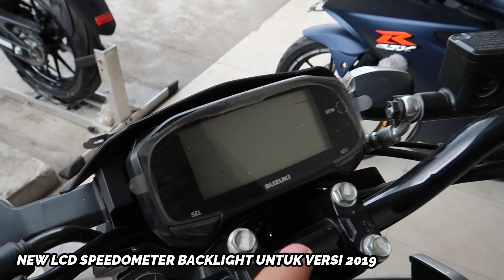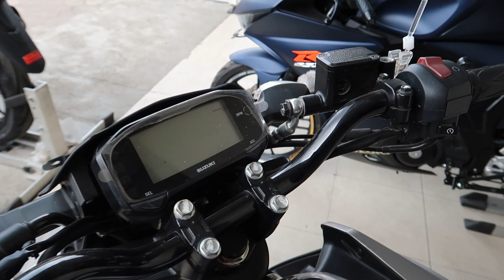Naked Bike 150cc DOHC Yang Patut Dipertimbangkan | Suzuki GSX-S 150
Harga Shutter Key : 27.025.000,- OTR Jakarta
Harga Keyless : Rp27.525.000,- OTR Jakarta

Suzuki GSX-S 150 memberikan pilihan bagi pengendara yang mengutamakan performa serta ergonomi yang baik. Motor yang dapat menggunakan setiap hari di beragam situasi atau jarak, namun tetap menarik dan mudah untuk dikendalikan.
Spesifikasi :
Dimensi :
Jarak Sumbu 1,300 mm
Jarak Pijak 160 mm
Tinggi Jok 785 mm
Berat Kosong 131 kg

Mesin :
Jenis Water-cooled, 4-stroke
Sistem Katup DOHC 4-valve
Diameter Langkah 62.0x48.8 mm
Isi Silinder 1-cylinder
Ratio Kompresi 147.3 cm3
Tenaga Maksimum 14.1 kw/10,500 rpm
Torsi Maksimum 14.0 Nm/9,000 rpm
Sistem Pengapian FI
Sistem Starter Electric
Transmisi 6-speed, return
Kapasitas Tangki 11

Rangka :
Suspensi Depan Telescopic
Suspensi Belakang Swingarm
Rem Depan Disc (Petal)
Rem Belakang Disc (Petal)
Roda Depan 90/80-17(TL)
Roda Belakang 130/70-17 (TL)
Velg Cast

Sistem Listrik :
Aki MF
Lampu Depan LED